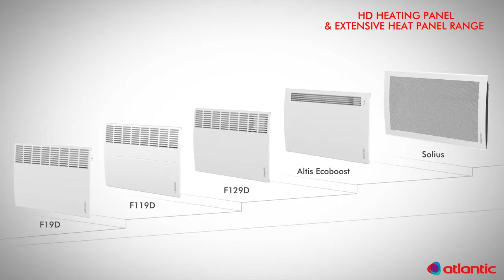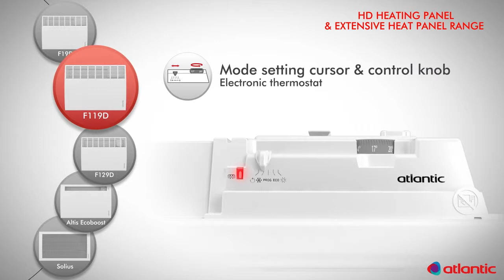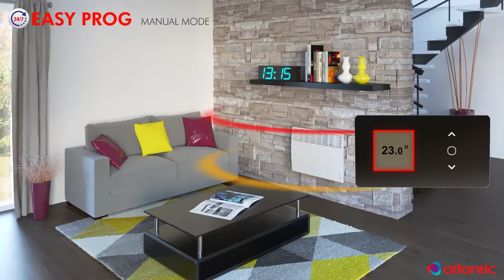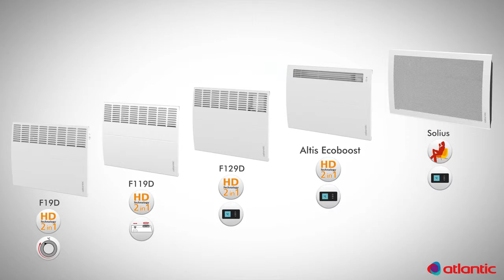HD heating panel & extensive heat panel range / ATLANTIC ® / ELECTRIC HEATING Cyprus : DASK Services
Discover our brand new HD heating panel range with F129D and Altis Ecoboost. With a more efficient design and integrated progamming these panel heaters will meet all your needs.

Atlantic, French thermal comfort manufacturer for 45 years, reducing your energy bill without sacrificing on your comfort.